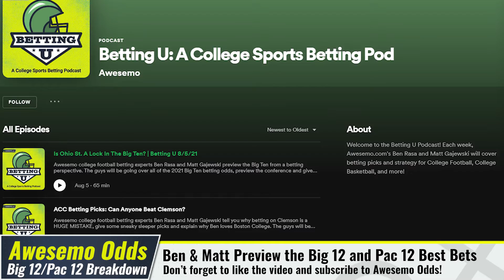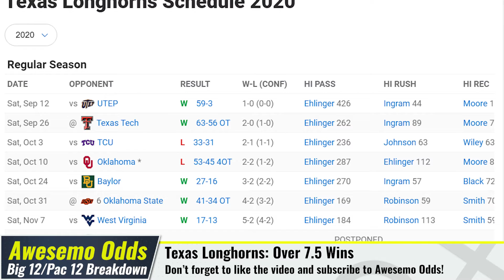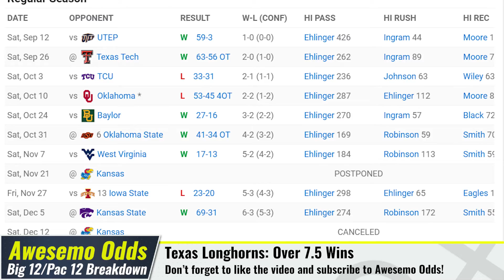This Team Is a MUST-BET to Win the Big 12 | College Football Betting Picks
Top college football betting experts Ben Rasa and Matt Gajewski are back with their FREE 2021 NCAAF betting picks. In this episode, Ben and Matt give you a pair of MUST-BETS in the Big 12 Conference and talk about a possible undefeated Oklahoma team; as well as the best bets to win the Pac-12  Championship. Is USC the team to beat, and is this year's UCLA team OVERRATED?